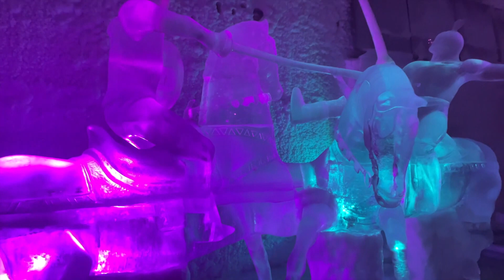阿拉斯加:阿拉斯加慢生活：费尔班克斯珍娜温泉 先泡温泉 再喝冰酒 Alaska slow simple living: Chena Hot Spring ,Spa and Ice museum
能找到我的地方：You can find me in the following :
微信：AK3788-A